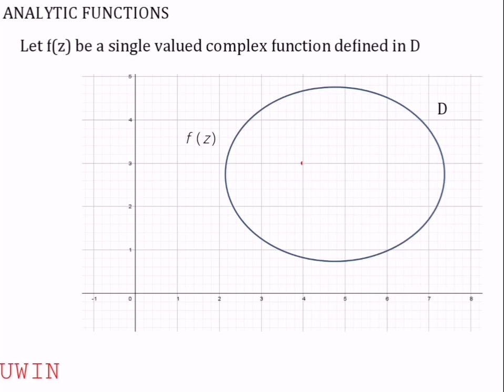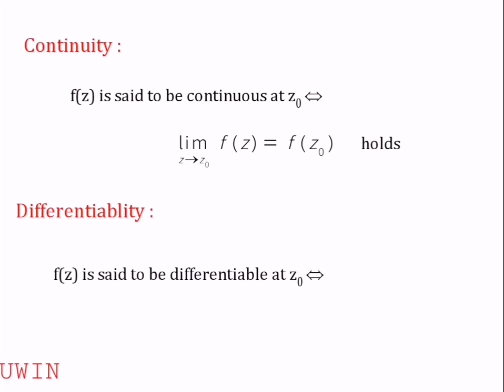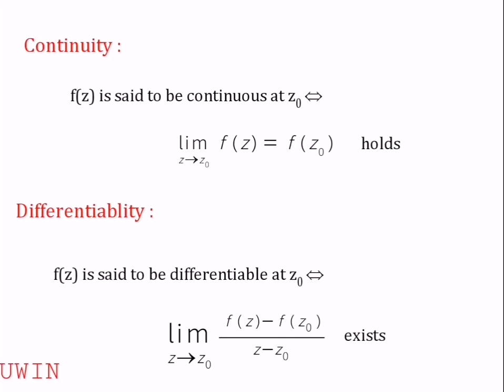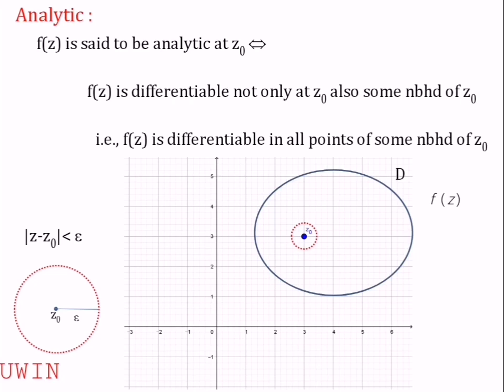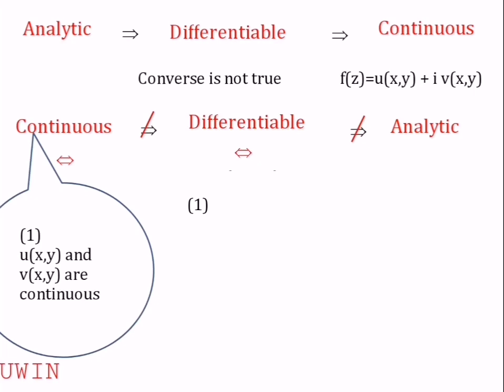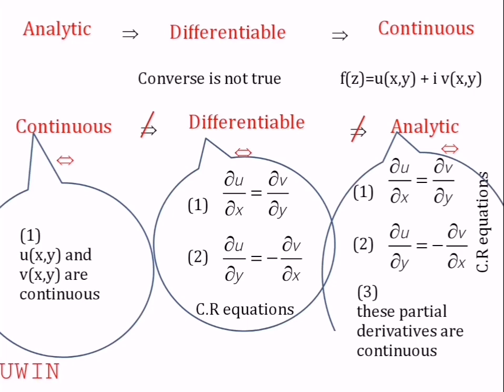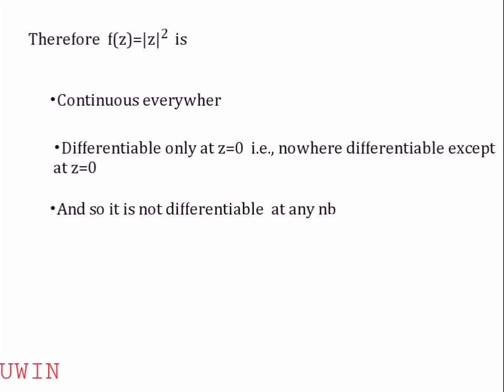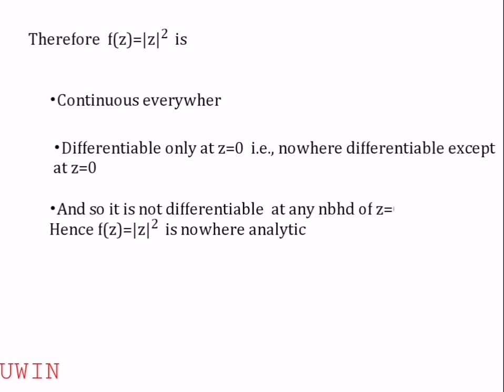COMPLEX ANALYSIS-ANALYTIC FUNCTIONS-C R EQUATIONS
COMPLEX ANALYSIS ANALYTIC FUNCTIONS